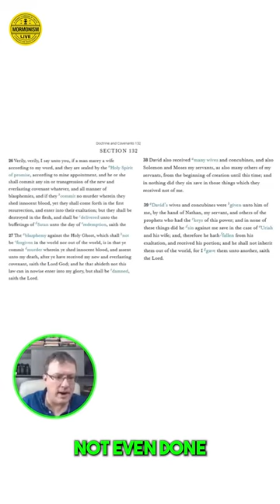The Only Rational Explanation Of The Evidence Is That Joseph Smith Authored And Perpetuated Polygamy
This short video was part of the Mormonism LIVE show hosted by Radio Free Mormon and Bill Reel.